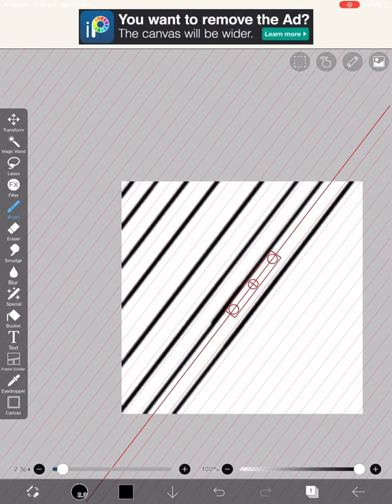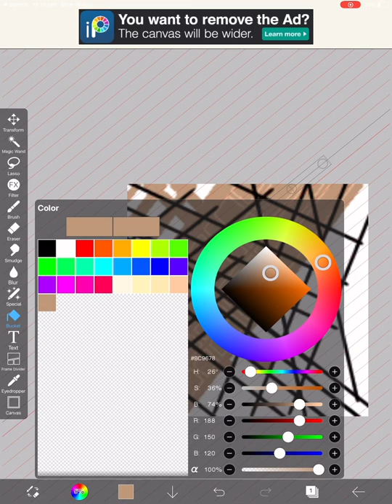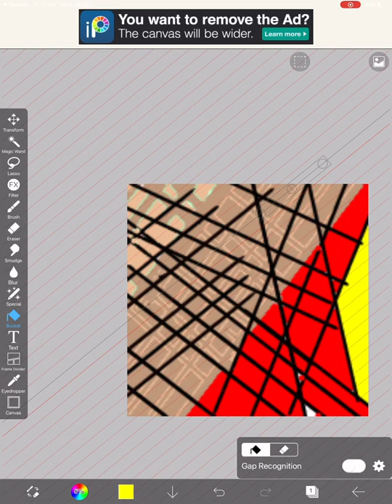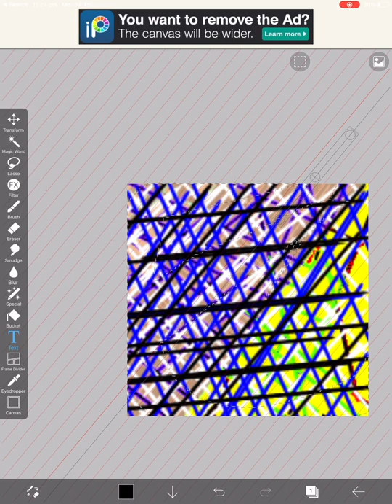I tried to actually make a Timelapse with satisfaction in it